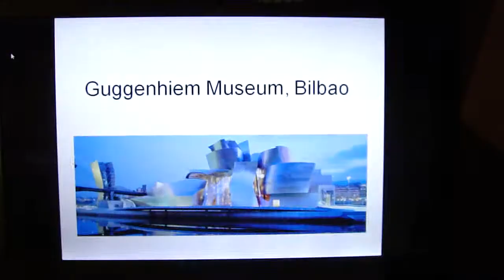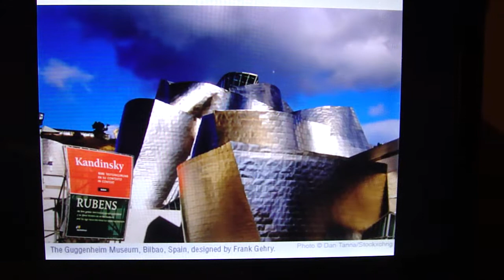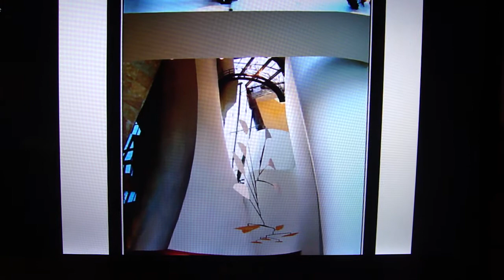Precedent Project no.2 Guggenheim Museum of Bilbao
By Ruohan Wang
Archiecture 114